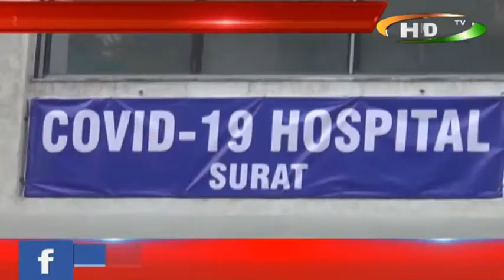આઈ.સી.એમ.આર દ્વારા રીવાઈઝડ પેશન્ટ ડિસ્ચાર્જ પોલિસી જાહેર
કોવિંડ-19 ની નવી ડિસ્ચાર્જ પોલિસી
આંતરરાષ્ટ્રીય ધોરણો અને સંશોધનો ના આધારે પોલિસી બનાવાઈ
પોઝિટિવ કેસો ને ત્રણ કેટેગરી મુજબ વહેંચીને
તેઓની કન્ડિશનના આધારે ડીસ્ચાર્જ અપાશે